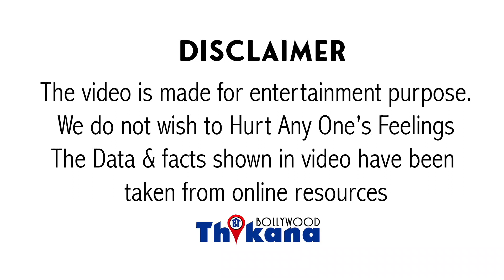Arun Govil | क्यों रामायण के बाद दर-दर की ठोकरे खाने और भूखे मरने को मजबूर कर दिया Bollywood वालो ने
Arun Govil | कैसे Ramayan ने एक आम आदमी को भगवान बना दिया लेकिन रामायण के बाद दर दर की ठोकरे खाने और भूखे मरने को मजबूर कर दिया